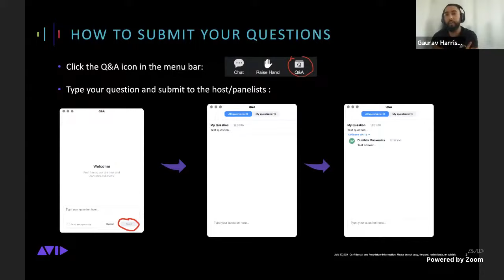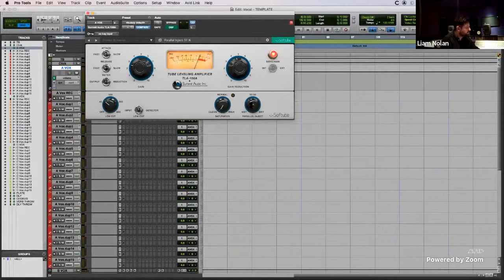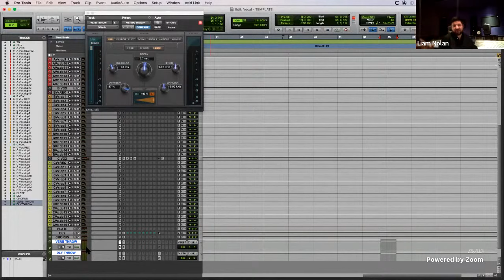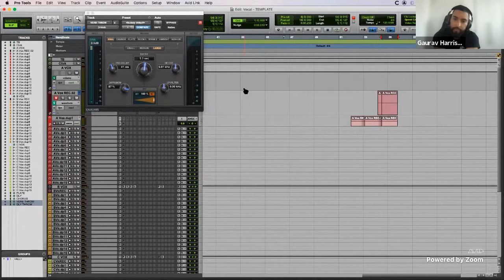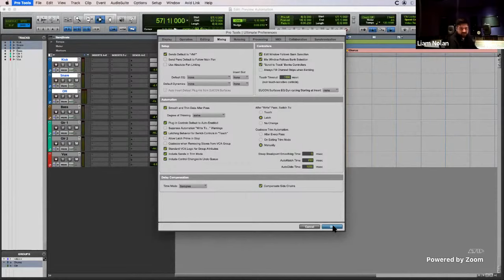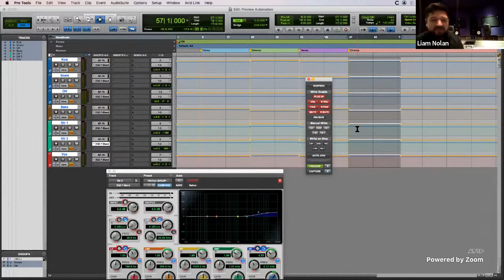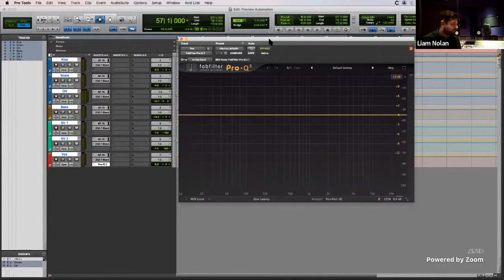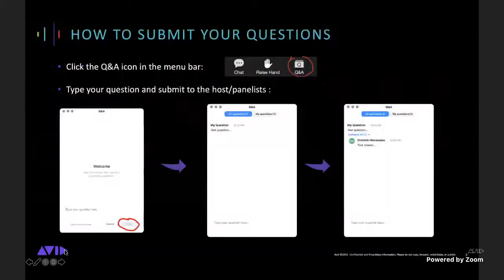The Inside Track: Audio Engineering with Liam Nolan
Join us alongside two-time Grammy-winning mixer and engineer  Liam Nolan whose credits span pop and hip-hop, including Drake, Rihanna, Stormzy, David Guetta, and many more.